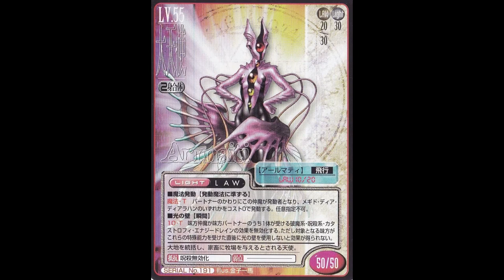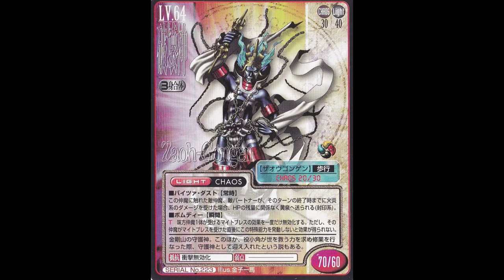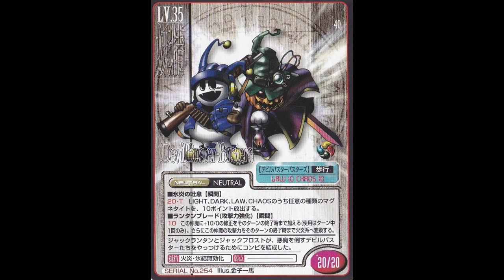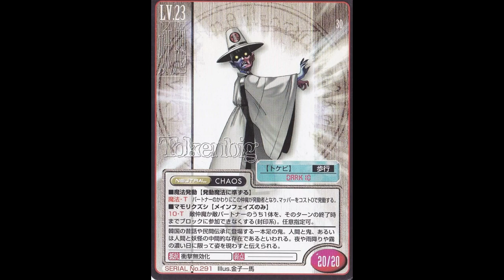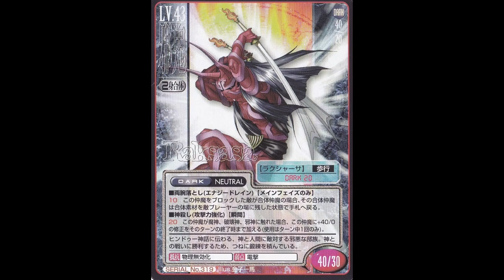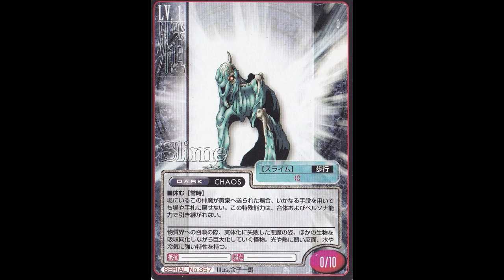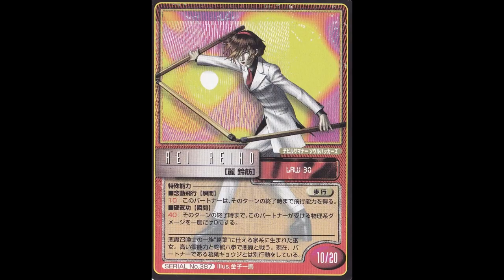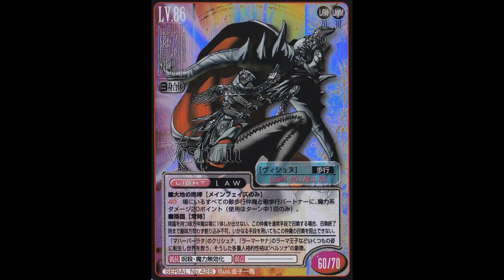【悪魔全書】真・女神転生Shin Megami Tenseiトレーディングカード 第2弾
【真・女神転生トレーディングカード 第2弾
1998年8月10日発売 全245種
デビルサマナーソウルハッカーズがメイン。真・女神転生if...や女神異聞録ペルソナからも一部登場。